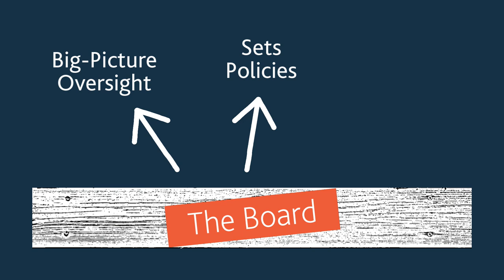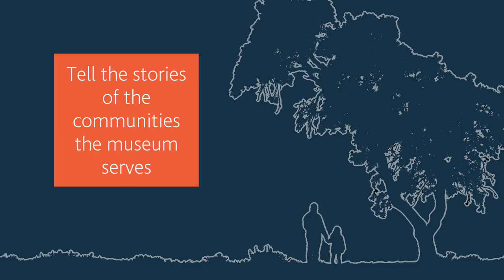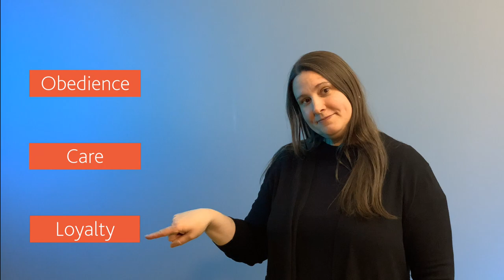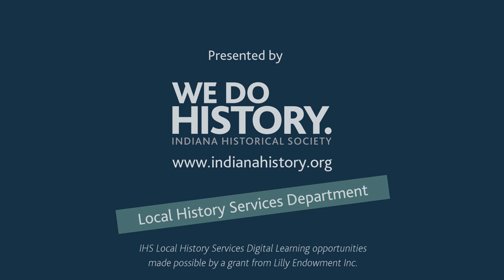Timely Tips: Museum Boards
What’s a fiduciary? What are the three legal duties of nonprofit board service? Check out this short video to learn about the responsibilities of museum and other nonprofit boards.